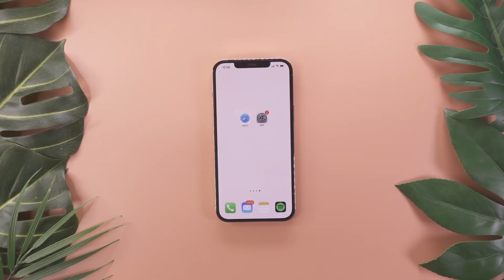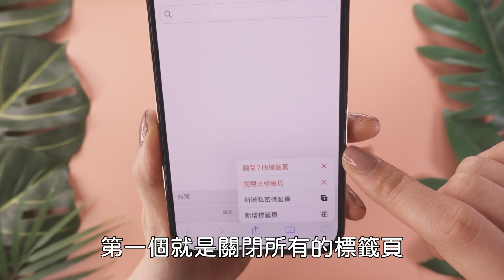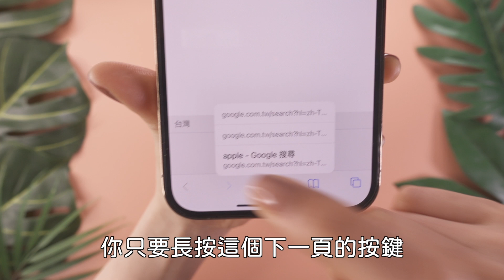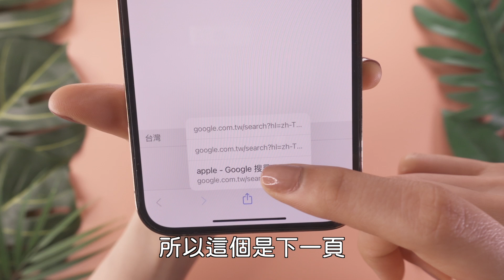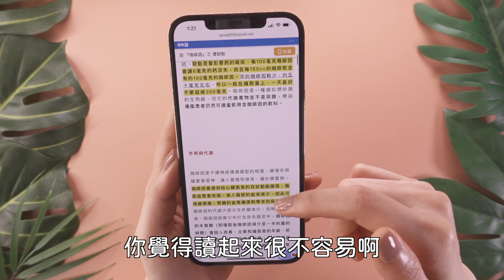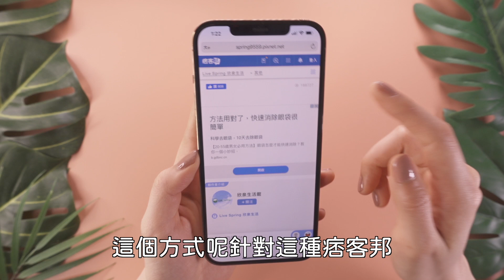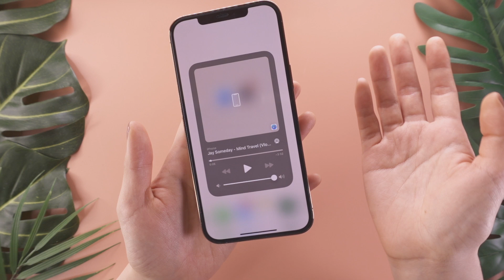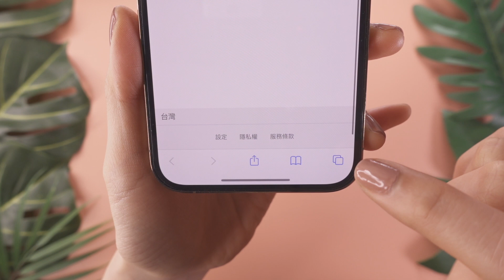iPhone必學！7個Safari實用小技巧📌 背景播放音樂 去廣告 一次關閉所以分頁 iOS必學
今天要來教大家iPhone 七個Safari實用小技巧，包含關閉全部分頁 快速回到頁首 背景播放音樂 電腦版網頁 閱讀模式 去廣告 超級實用唷！